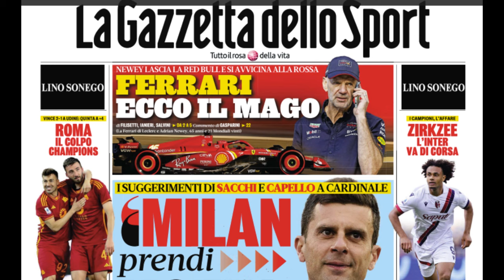Pourquoi ADRIAN NEWEY est le MAITRE DU JEU ?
🏎️ Décryptage stratégique : L'héritage et l'avenir d'Adrian Newey dans le monde de la Formule 1 🏆

Adrian Newey est le meilleur ingénieur de Formule 1 de son époque. Capable d'amener Alain Prost, Vettel et Max Verstappen sur le toit du monde, l'ingénieur britannique est une légende de son domaine et l'objet des convoitises de toutes les écuries de Formule 1. Chez Red Bull depuis une vingtaine d'année, il a annoncé son départ de l'écurie pour la fin de l'année. Probablement lassé de l'atmosphère malsaine qui règne au sein de Red Bull. Entre les polémiques de harcèlement autour de Chris Horner, puis les luttes de pouvoir entre Horner, Helmut Marko et le père Verstappen. On peut comprendre la position de Adrian Newey. Mais alors, où ira-t-il ? Chez Ferrari pour rejoindre Lewis Hamilton ? Chez Mercedes ? McLaren ? Aston Martin où Fernando Alonso l'attend ? Le temps nous le dira.

🔍 Plongez dans l'univers de l'ingénieur de renommée mondiale, Adrian Newey, maître incontesté de la Formule 1. Avec des réussites telles qu'Alain Prost, Vettel et Max Verstappen, Newey est une légende vivante de son domaine, convoité par toutes les écuries. Son départ imminent de Red Bull, après deux décennies de succès, soulève des questions sur son prochain chapitre. Entre les tensions internes chez Red Bull, l'atmosphère toxique aurait-elle finalement eu raison de lui ? Et quel sera son prochain défi ? Ferrari, Mercedes, McLaren, ou Aston Martin avec Fernando Alonso ? Seul l'avenir le dira.

💼 Leçons de leadership : Analysons les compétences de leadership d'Adrian Newey qui ont propulsé ses équipes vers la victoire, et les défis qu'il a affrontés au sein de Red Bull. Quelles leçons pouvons-nous tirer de sa carrière légendaire pour notre propre développement professionnel ?

🔑 Stratégies gagnantes : Explorez les tactiques d'ingénierie et de stratégie qui ont permis à Newey de dominer le monde de la Formule 1. Découvrez comment ses innovations techniques ont redéfini les normes du sport automobile et inspirent encore aujourd'hui.

🎯 Analyse approfondie : Plongez dans les raisons de son départ de Red Bull et les rumeurs sur sa prochaine destination. Découvrez les enjeux stratégiques qui sous-tendent ces mouvements et les implications pour le paysage de la Formule 1.

📈 Croissance professionnelle : À travers l'exemple d'Adrian Newey, explorez les opportunités de croissance et de développement dans des environnements complexes et compétitifs. Comment pouvons-nous nous inspirer de son parcours pour atteindre de nouveaux sommets dans notre propre carrière ?

🌱 Explorez d'autres études de cas et analyses dans ma playlist dédiée au leadership et à la stratégie d'entreprise !